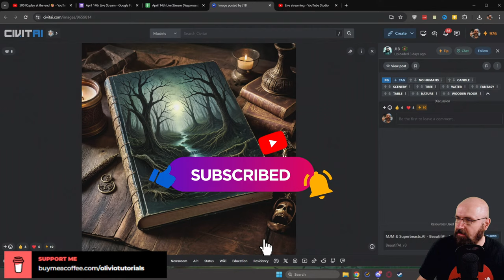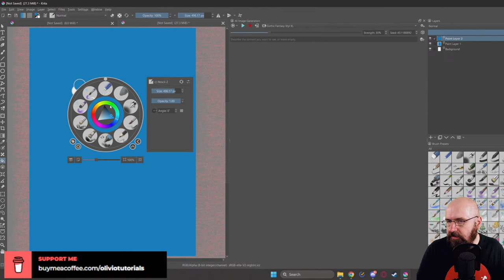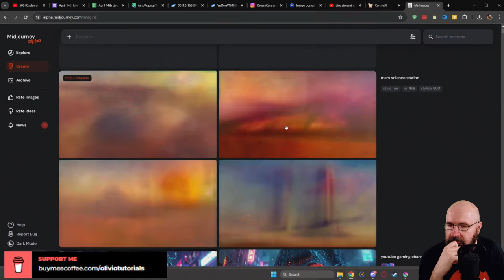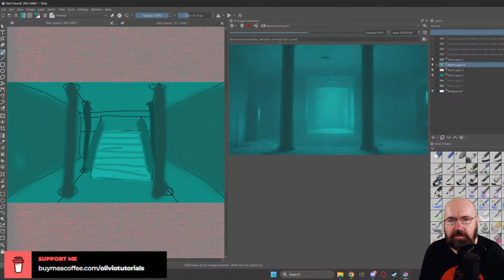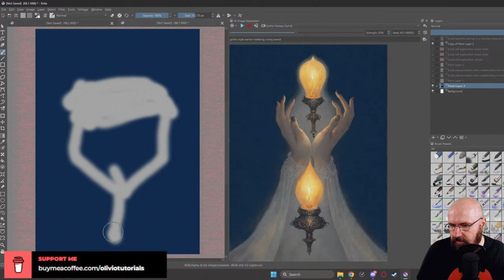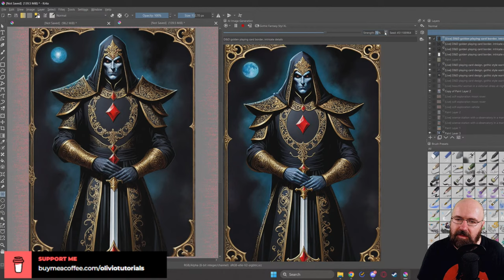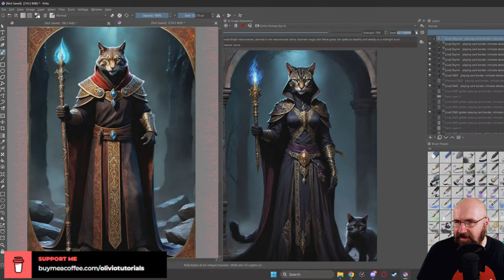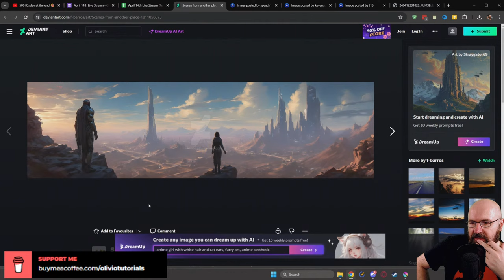AI ART Jam - Live Stream - Join me & Have Fun